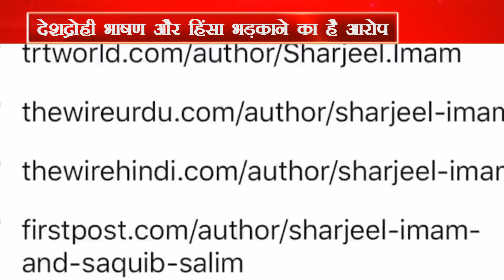18 april sharjil imam pkg